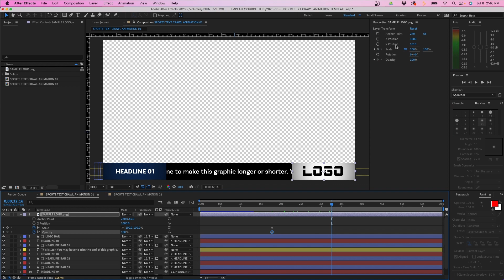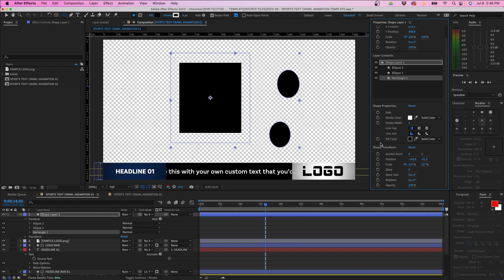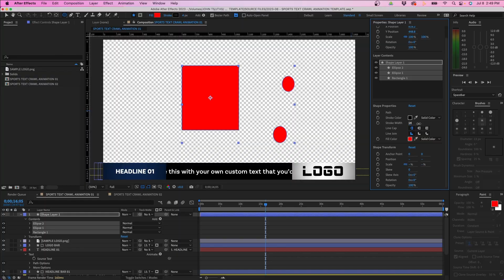Save Valuable Time With The NEW Properties Panel In After Effects!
ABOUT VIDEO:
One of the new features inside After Effects 2023 is the new Properties panel. So in this video, I'm going to be breaking it down and showing you how you can use it to really speed up your workflow inside After Effects.

CHAPTERS:
0:00 New Properties Panel In After Effects 2023
0:22 Toggle Properties Panel Options In After Effects
0:56 After Effects Properties Panel For Layers
1:23 After Effects Properties Panel For Text Layers
2:04 After Effects Properties Panel For Shape Layers
3:02 What Do You Think Of The Properties Panel In After Effects?

Try Track Club & Get 1 Month FREE! 🎵